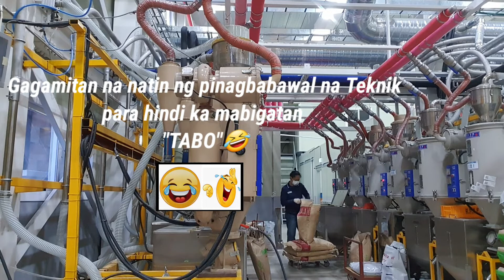EPS My work in korea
Plastic Injection Car parts